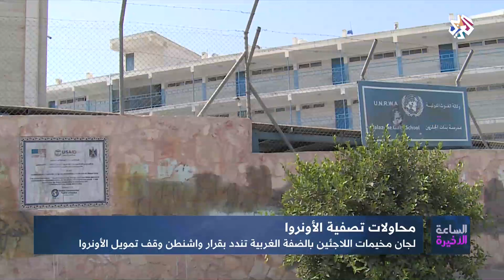الساعة الأخيرة│محاولات تصفية الأونروا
حذرت الرئاسة الفلسطينية واشنطن من خطورة قرار وقف التمويلات الأميركية لوكالة غوث وتشغيل اللاجئين الفلسطينيين – الأونروا.
وذكر الناطق باسم الرئاسة نبيل أبو ردينة في بيان نشرته وكالة الأنباء الفلسطينية الرسمية أن الجانب الفلسطيني سيتوجه إلى الجمعية العامة للأمم المتحدة ومجلس الأمن الدولي لطلب اتخاذ قرارات دولية ضرورية لمنع تفجر الأمور عقب القرار الأميركي بخصوص الوكالة الأممية.